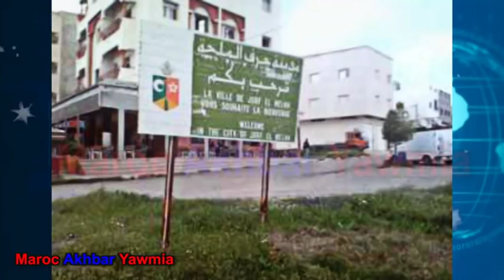رحيل تلميذ في هذه المطقة